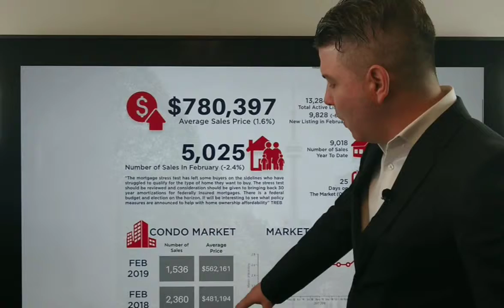Market Update for February 2019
With lower sales the prices continue to climb in the city.